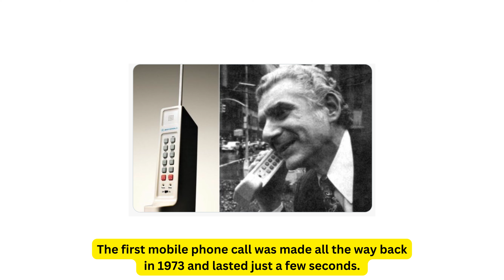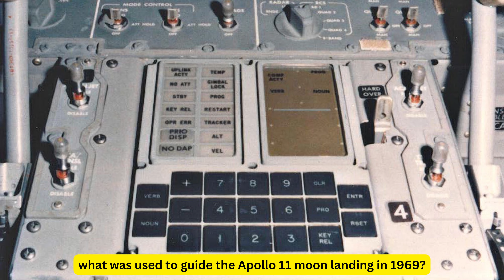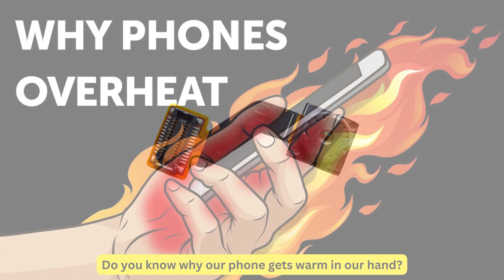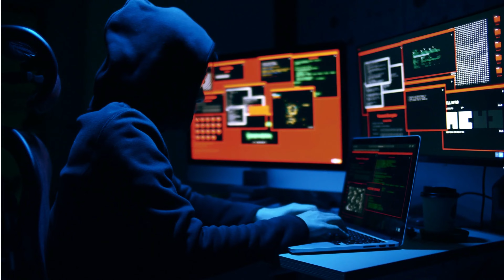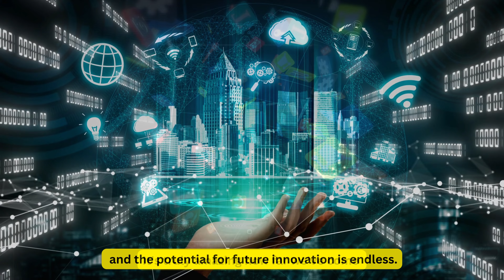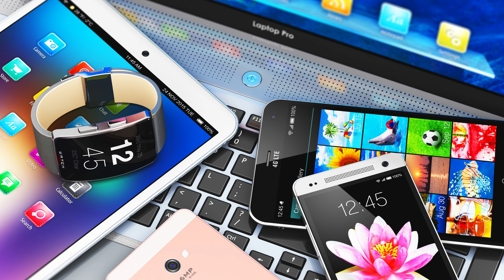Secrets of the Smartphone: Fascinating Facts You Didn't Know About Your Mobile!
In this video, we are discussing about 10 crazy facts about our mobiles phones.

JOIN WITH US!!